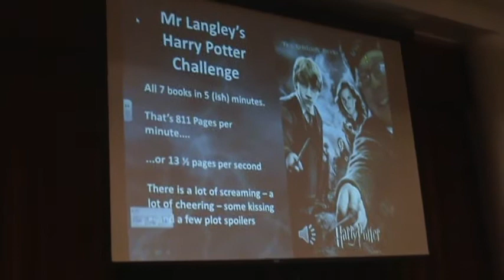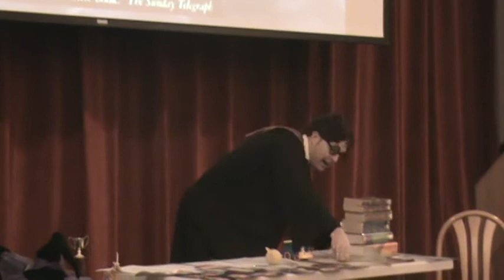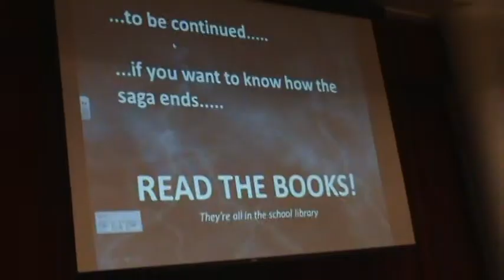World Book Day 2012 - Harry Potter in 9 Minutes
Mr. Langley condenses all seven J.K. Rowling books into a 9 minute performance!